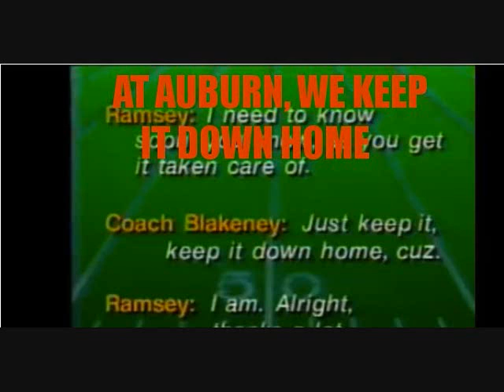This Is Auburn Football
Anything Bammer does we can do better, we can do anything better than Bammer...